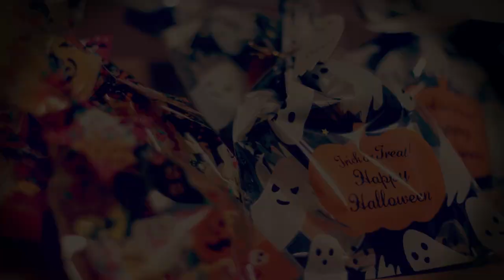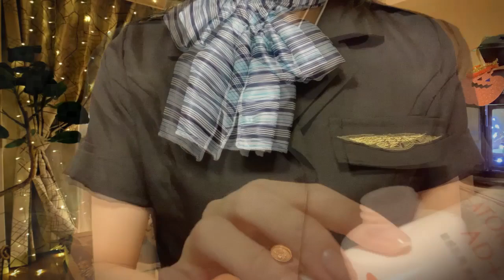【ASMR】地声 メイクロールプレイ ハロウィン コスプレ 메이크 Make up Role Play in Halloween Costume Japanese Soft spoken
こんばんは。Nekomimiです！２週間ぶりの投稿になってしまいました🙇‍♀️💓
今月末はハロウィンなので、CAさんコスプレのメイクアップロールプレイをしてみました🎃💜🧡ハロウィンパーティー前に友達にメイクをする設定です！女性も男性もすっぴんマスクでご視聴いただけたらと思います😜
半袖だと寒い時期になってきましたが、風邪をひかないようにしてくださいね🧡💜

0:55 本編開始
01:51 準備
02:35 化粧水
04:10 下地
05:41 ファンデーション
06:47 アイメイク
12:45 アイブロウ
13:25 チーク
14:06 フェイスパウダー
15:40 マスカラ
18:13 リップメイク
21:07 ハート

〇ASMRアプリのZOWAにも投稿してます♡（PCでもみれます）
アプリからは、"Nekomimi ASMR"で検索してみてください♪

〇他にも色々な種類のASMR動画を出してますので良ければご覧ください♪
Please take a look at other videos as well. I hope you will find your favorite one♪
*All background music, videos and images are copyright-free.

【ASMR】耳鼻科医ロールプレイ。耳かき 聴力検査《小声・囁き声》doctor role play / hearing test /whisper/Japanese ASMR 역할극
【ASMR】看護師ロールプレイ。耳鼻科《囁き声》nurse role play / ear cleaning / otolaryngology /whisper/Japanese ASMR 역할극
【ASMR】癒しの川辺の耳かき店　ロールプレイ 睡眠導入《小声・囁き声》River side Ear cleaning Salon /RP/Soft spoken/Japanese 귀이개
【ASMR】パ行のオノマトペ。眠くなるハンドムーブメント。《囁き声》/ Hand Movements /Japanese Onomatopoeia/ Trigger/ Whisper
【ASMR】ゴム手袋。オイル。ハンドサウンド《囁き声》/ Latex Gloves/Oil/ Hand sounds / Trigger/ Whisper/ Japanese ASMR